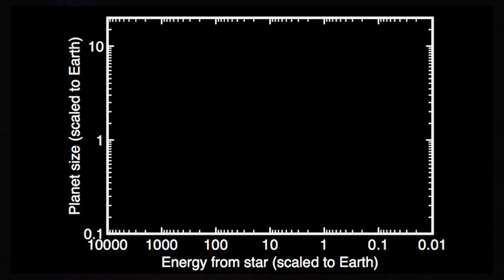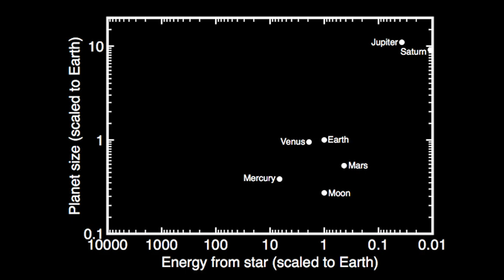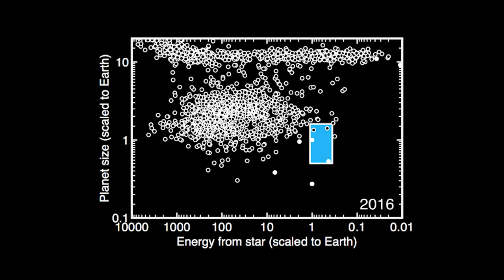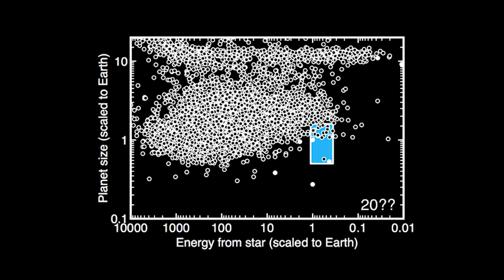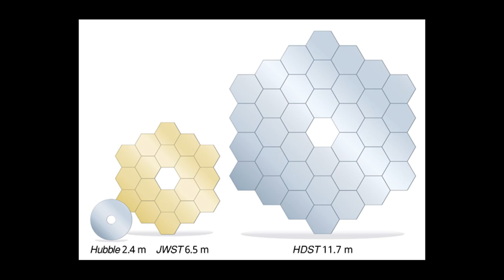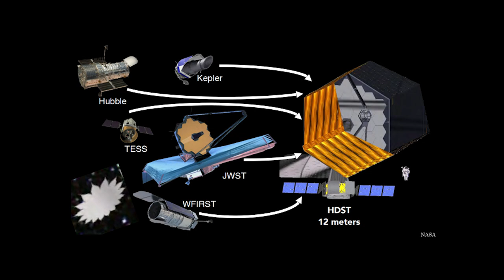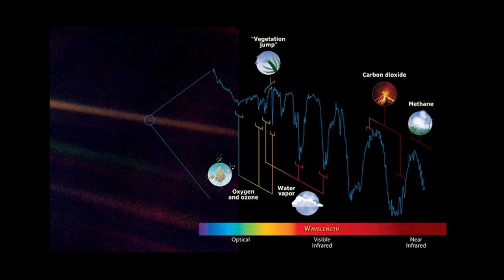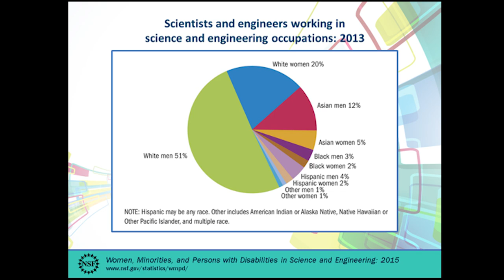How NASA is answering the question: Are we alone? | Shawn Domagal-Goldman | TEDxMidAtlantic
NASA astrobiologist and space scientist Shawn Domagal-Goldman is part of a team looking for life beyond Earth. NASA is flying missions to search for habitable environments beyond Earth and is planning missions to look for life in any habitable places it finds.

Shawn also works on the Curiosity mission, which is a rover driving around Mars looking for past habitable environments.